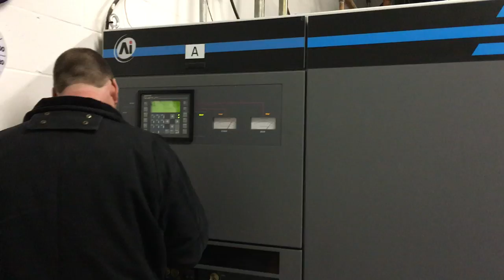WYZZ TV Transmitter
Meteorologist Lauren Rainson got a tour of the WYZZ TV FOX Transmitter in Congerville, Illinois. 01/27/17.